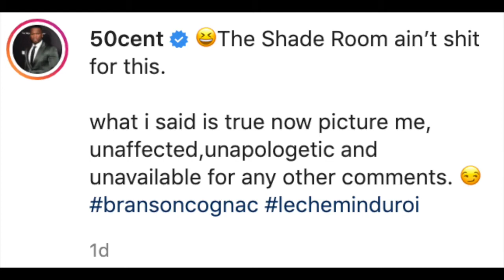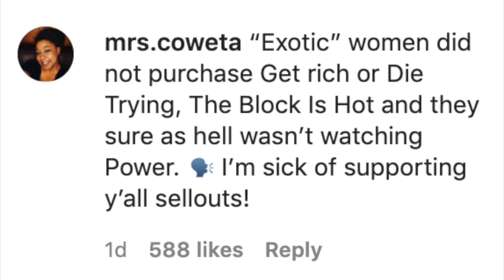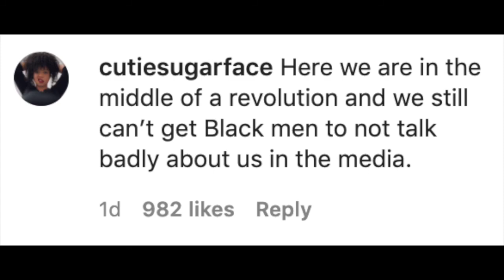50 Cent Views on Exotic Women VS Black Women AND Torrei Hart Response!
#50 cent decided to make some ignorant statements on Black Women vs Exotic women. Once again ignorant Black rappers are taking to social media to voice their hatred for Black Women. Some Black Women weren't standing for it and one is Kevin Hart's ex- wife Torrei Hart.